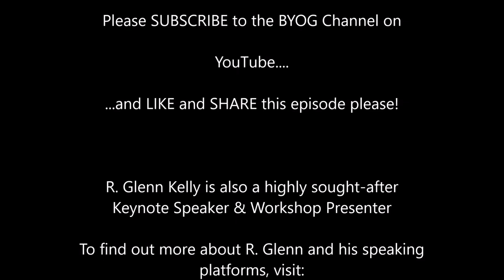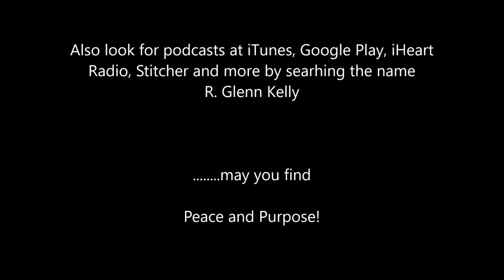Ep. 11_The Emotions of a Grieving Man_Bring Your Own Grief Network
Help for a Grieving man...

Find out about your Emotions.

The Emotions of a Grieving Man - Episode 11 from the BYOG Network.

How to Support the Grieving man? How does a grieving man support himself?

Tune into this BYOG presentation by grieving father, grief support author and speaker, R. Glenn Kelly for valuable insight not only for the grieving man, but for those who support him through his grief journey.

Look for other grief and bereavement support episodes here on YouTube and the BYOG Network. All present hope, healing, and moving forward in our grief journeys.

Download the audio as Podcasts at iTunes, Google Play, Stitcher, iHeart Radio. search by the name R. Glenn Kelly

For more information on R. Glenn, as well as grief support resources, please

R. Glenn is also a Keynote Speaker and Workshop Presenter...Demo videos are available on the website.

See all of R. Glenn's award winning grief and bereavement support books at:

May you find Peace and Purpose...